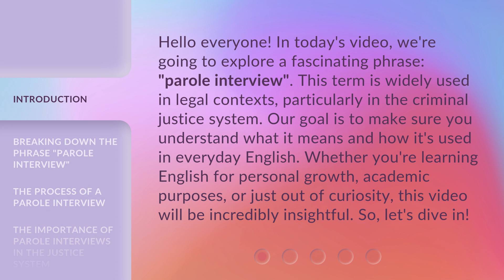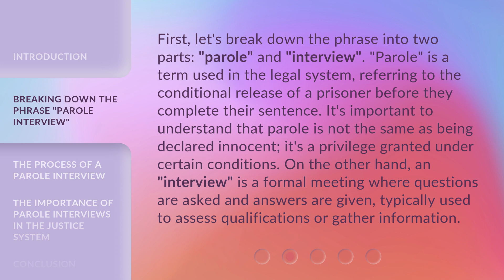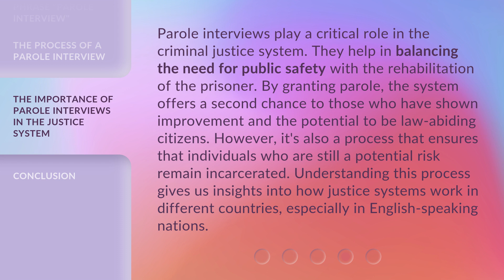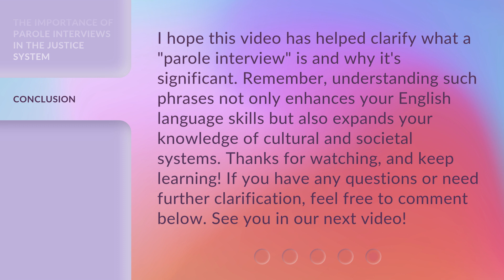Understanding "Parole Interview": A Guide for English Learners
Mastering the Parole Interview: A Guide for English Learners • Unlock the secrets to acing the Parole Interview with this comprehensive guide designed specifically for English learners. Gain valuable insights and practical tips to confidently navigate this crucial step towards your parole. Enhance your language skills, improve your interview performance, and increase your chances of success. Watch now and take a step closer to a brighter future.

00:00 • Introduction - Understanding "Parole Interview": A Guide for English Learners
00:41 • Breaking Down the Phrase "Parole Interview"
01:18 • The Process of a Parole Interview
02:00 • The Importance of Parole Interviews in the Justice System